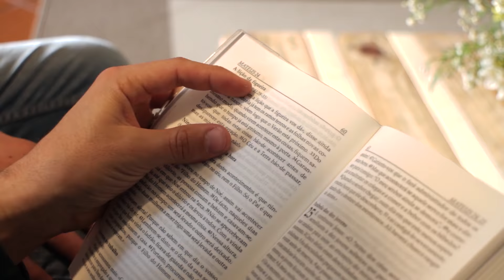Short Term Mission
OM.org Short Term Mission Opportunities